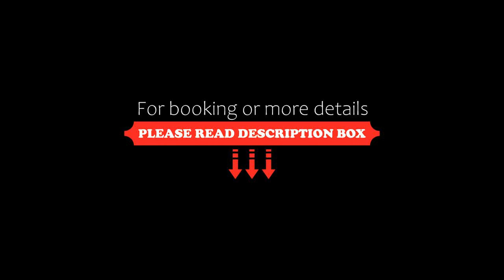Collection O 16383 Raj Palace, Ahmedabad, India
About Property:
Set in Ahmedabad, 8 km from Gandhi Ashram, Collection O 16383 Raj Palace offers air-conditioned accommodation and a shared lounge. Among the facilities of this property are a restaurant, a shared kitchen and room service, along with free WiFi throughout the property. The tour desk is available to assist guests in planning their days out.
All guest rooms in the hotel are fitted with a TV and free toiletries.
Sardar Pat...
Property Type: Hotel
Address: Hotel Raj Palace, 17-18, Sharda Shopping Centre, Near Rabari Colony BRTS Stop, National Highway-8, Amraiwadi, Rabari Colony, Ahmedabad, 380026 Ahmedabad, India
Searching For
1. Collection O 16383 Raj Palace - Ahmedabad - India
2. Collection O 16383 Raj Palace - Ahmedabad - India Address
3. Collection O 16383 Raj Palace - Ahmedabad - India Rooms
4. Collection O 16383 Raj Palace - Ahmedabad - India Amenities
5. Collection O 16383 Raj Palace - Ahmedabad - India Offers and Deals
Audio Credit:
Track Title: Blank Slate
Artist: VYEN